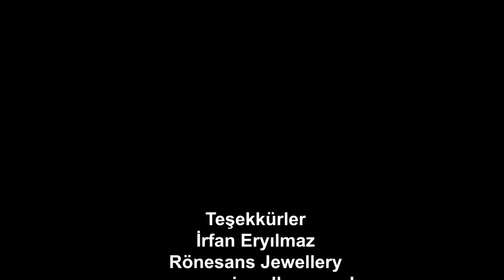Röportaj: İngiltere'de Tecrübeli Mücevher Ustası İrfan Eryılmaz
Bu videoda kıymetli Mücevher Ustası İrfan Eryılmaz'ın deneyimlerini dinledik. Dile kolay 40 kusur yıldır yapılan bir zanaat keşke hepsini bir videoya sığdırabilseydik.

İyi seyirler.

Bu arada İngiltere'de dijital pazarlama alanında faaliyette olan bir şirketim var.
Bu alanda hizmete ihtiyacı olabilecekler benimle iletişime geçebilir.

Hizmet alanlari:

-Graphic Design
-Digital Marketing
-E-Commerce
-Social Media Management
-Branding

Takip edin!